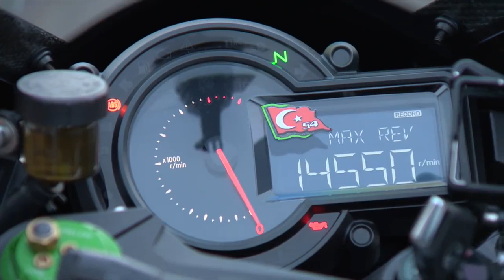Fastest Motor in the world ! 400 km on Bridge @ Turkey by Kenan !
KAWASAKİ H2R TOP SPEED RECORD 0 400km h 26 second - K.Sofuoglu ! World Record